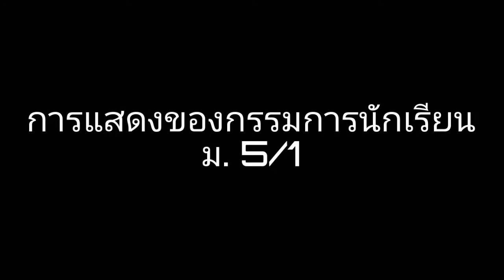บรึ๊ย (กลัวนะค๊าบ) - Committee Students show 9/1/15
การแสดงของกรรมการนักเรียน ม. 5/1 ในวันเด็กแห่งชาติ